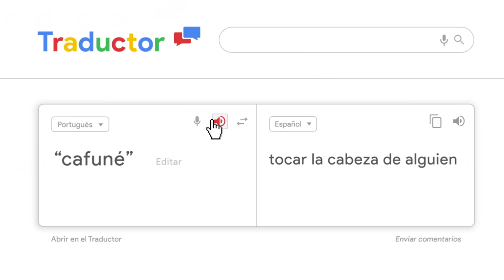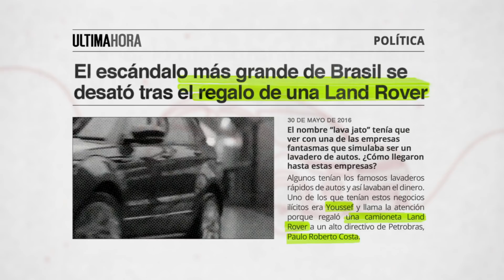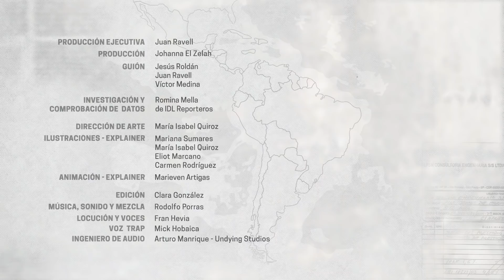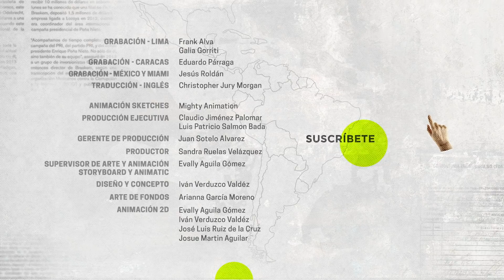Lava Jato: Saqueo Regional (Parte 1)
En este episodio explicamos las conexiones del caso Lava Jato en América Latina y resaltamos cómo Odebrecht y otras empresas, financiaban campañas electorales a cambio de favores políticos, influyendo en las dinámicas de poder en la región.

*Fe de errata: en el minuto 3.05 nos referimos al Partido Progressista de Brasil, también conocido como PP. Sin embargo, el logo que aparece no corresponde a dicho partido, sino al PP de España, que nada tiene que ver en este caso.